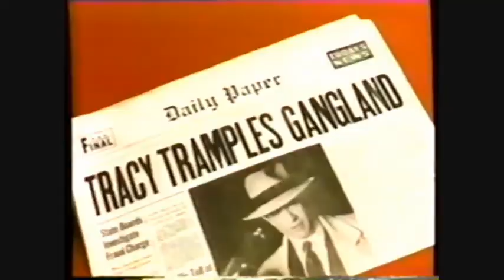Dick Tracy VHS Trailer (1990) (windowboxed)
A VHS trailer for the film Dick Tracy from 1990.